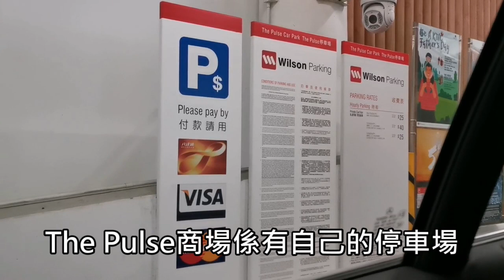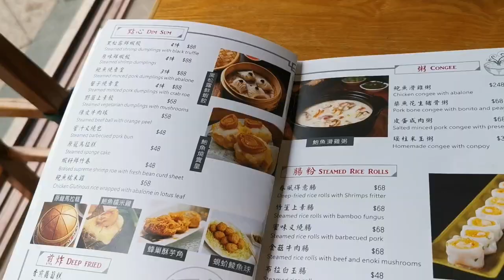🌞夏日好去處🐶The Pulse可落地行的海邊寵物友善商場😍【小腳掌大世界🐾】